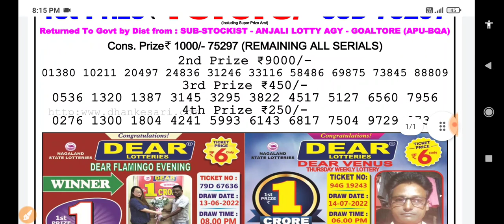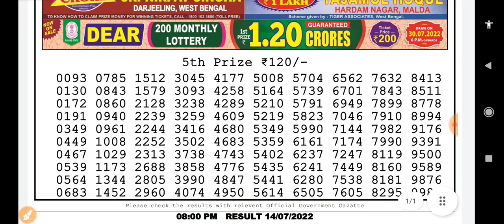Nagaland State Lottery Dear Falcon Evening 08:00 p.m. 14/07/2022 Result Live Today.